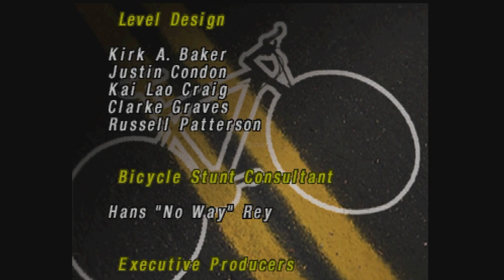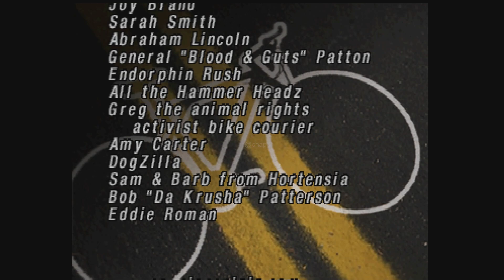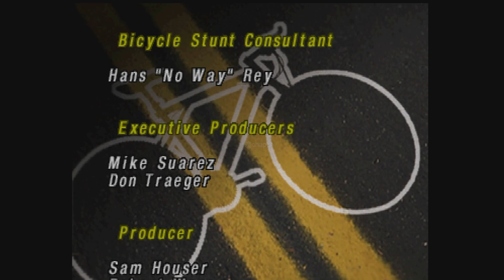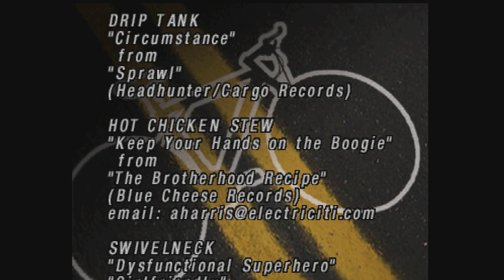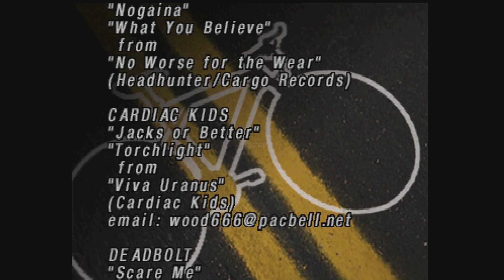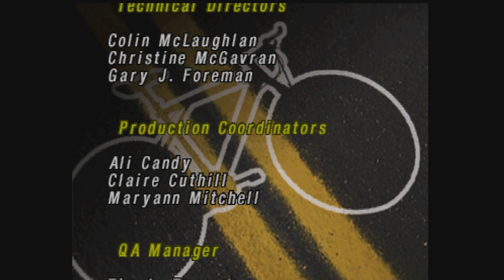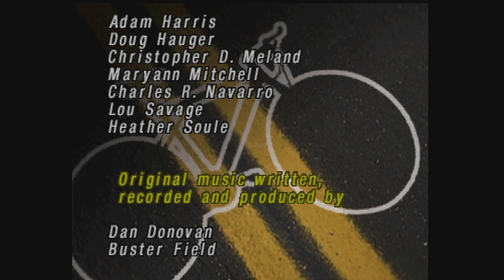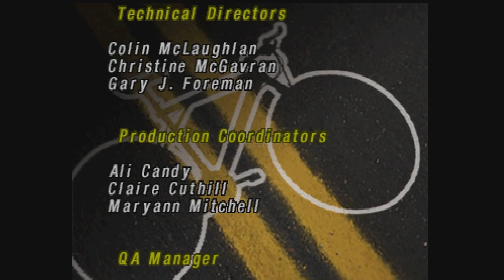[Sample] SAROO 1.32 (240627 - v0.6 - exFat) - Courier Crisis (USA)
🔴 LINKS 🔴

GBS Control: